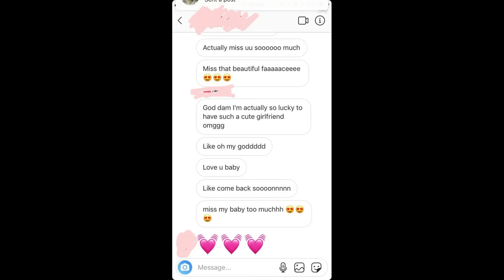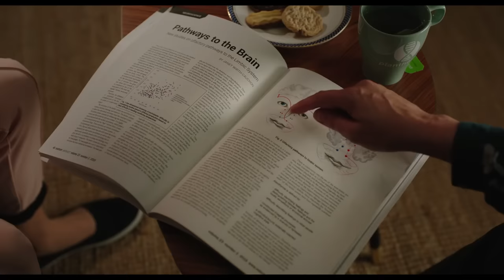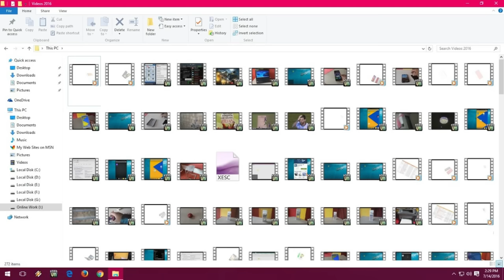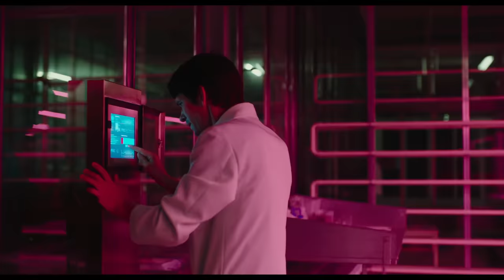Little Joe (2019) Film Explained in Hindi Summarized हिन्दी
Little Joe (2019) drama movie, explained in Hindi Urdu . The American Drama Adventure film “Little Joe: Anti-depressant Plant” story summarized with a full ending in हिन्दी explanation. The plot centers around a brilliant scientist (plants breeders) who one day created a miracle plant in her lab, which grows flowers that release happy chemicals but also can control human nature. Soon, she becomes fearful due to her own creation of the red flower's nature. Soon she fears because of her own red flowers creation.

In my opinion, you should all watch this entire movie in your free time, as it is filled with happiness and humor. Additionally, it shows unique perspectives, and its concept is both new and fresh.

Credits:
Images and footage Source: Magnolia Pictures Studios and The Bureau Entertainment
Director: Jessica Hausner
Producer: Bertrand Faivre
Edited by: Emily Beecham (It is based on 'Anti-depressant Plant' by Little Joe Alice Woodard)